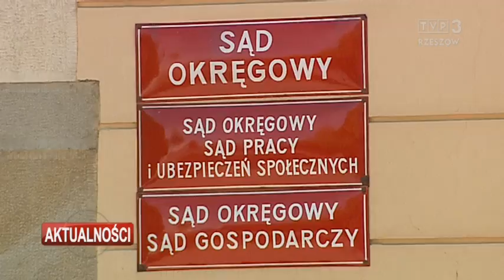9 lat więzienia dla 23-letniego napastnika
9 lat więzienia - taki wyrok usłyszał 23-letni mężczyzna, który dwa lata temu zaatakował pracownicę jednego z rzeszowskich klubów. Uderzał drewnianą pałką w głowę i gdyby nie szybka reakcja przechodzącego obok żołnierza, kobieta mogłaby nie przeżyć napaści. Sąd Okręgowy w Rzeszowie zdecydował też, że sprawca ma zapłacić swojej ofierze 25 tys. zł odszkodowania.